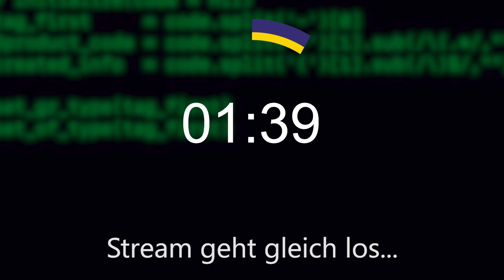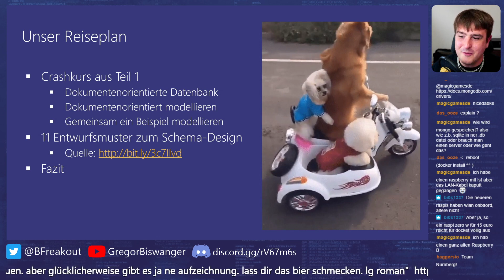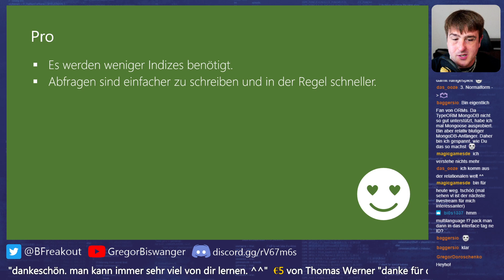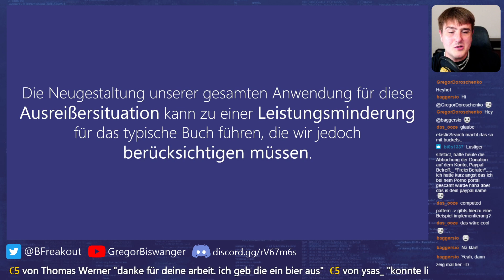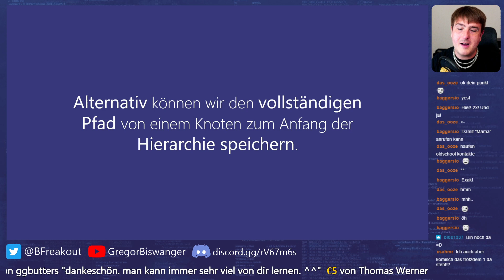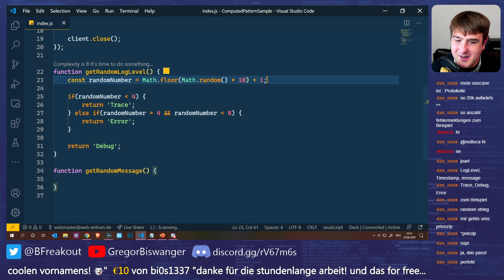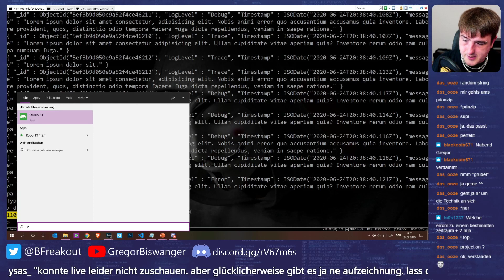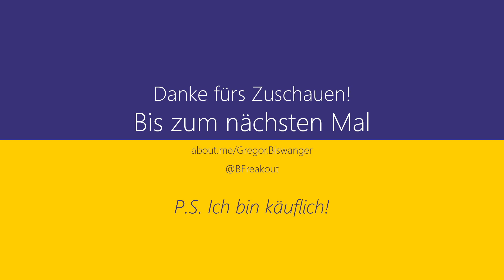MongoDB: Entwurfsmuster für das NoSQL-Schema Design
NoSQL Datenbanken verfolgen einen nicht-relationalen Ansatz. Sie brechen damit die lange Geschichte relationaler Datenbanken. Diese benötigen keine festgelegten Tabellenschemata, sondern haben eine ganz eigene Herangehensweise. In diesem Live-Stream zeigt der MongoDB-Experte Gregor Biswanger, wie ein NoSQL-Schema für dokumentenorientierte Datenbanken entworfen wird. Dazu werden einige bekannte Entwurfsmuster aus der Praxis vorgestellt.